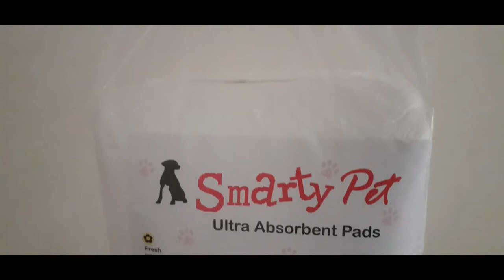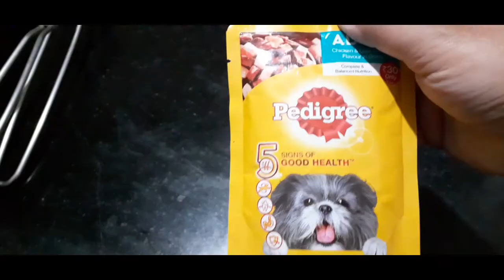Lhasa Apso Pema's 6th birthday reminded me of puppy litter playing around